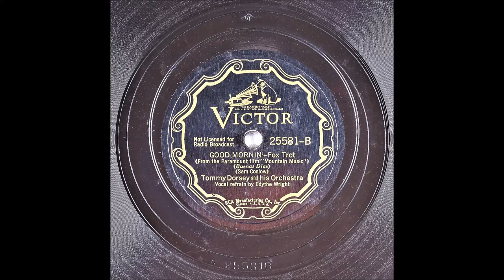Good Mornin' - Tommy Dorsey - Edythe Wright - 1937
Good Mornin'
From the Paramount film "Mountain Music"
Foxtrot

Vocals: Edythe Wright
Writer: Sam Coslow

Instrumentation: 3 Trumpets, 3 Trombones, 2 Clarinets, 4 Saxophones, Piano, Guitar, String Bass and Drums
George “Pee Wee” Erwin (Trumpet)
George ”Les” Jenkins (Trombone)
E. W. “Red” Bone (Trombone)
Fred Stulce (Alto Sax)
Johnny Mince (Clarinet, Alto Sax)
Mike Doty (Clarinet, Alto Sax)
Bud Freeman (Tenor Sax)
Howard Smith (Piano)

Catalog Number: Victor 25581-B
Matrix Number:  BS-010130 (Take 1, 10", 78 RPM)
Place and Take Date: New York NY, RCA Studio 2, 155 East 24th Street, 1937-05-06
Reverse Side: (Can't You Hear That) Mountain Music

Good Mornin'

Another new day is dawning
A happy cheery bright good morning
We'll let you all day long

Get out of bed stop your yawning
Just pull your shades up
Raise your own and start
The day with a song

Wake up and let the merry sun shine in
Wake up and greet it with a baby Lord grin
That says good morning good morning
And all the fair day is dawning

So let your spirit boom and zoom
And gloom will never haunt in
For a happy cheery bright good morning

On the recording session of May 6, 1937, in addition to the four released titles:
"Love Is Never Out Of Season", "Our Penthouse On Third Avenue", "(Can't You Hear That) Mountain Music" and "Good Morning" a fifth title, "If I Put My Heart In My Song" was recorded To my knowledge, this recording has not been published before. It's possible that the matrix still exists. So, who will search for Victor's secret?